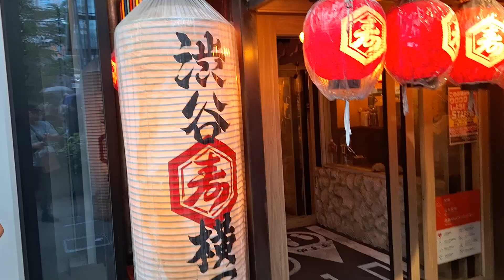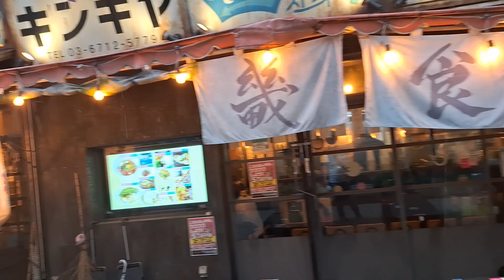Shibuya, Tokyo, Japan.